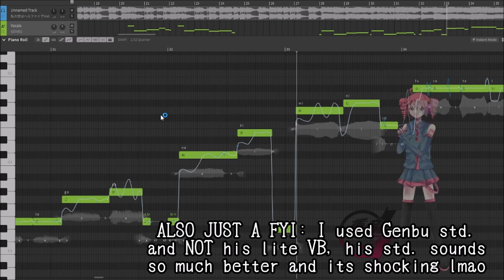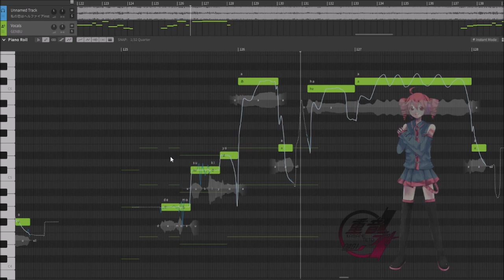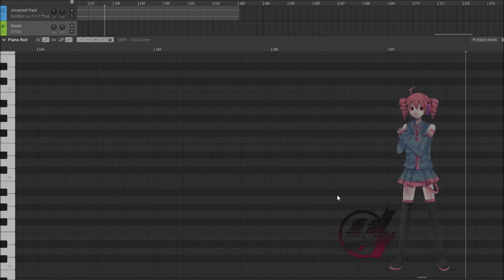(Genbu) Fake Teto AI - 私の恋はヘルファイア / My Love Is Hellfire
In celebration for Teto succefully coming to Synth V, I made another Fake Teto AI cover that I've been release for months! YIPPEEE

Credits
Song: @SLAVE.V-V-R  - 私の恋はヘルファイア / My Love Is Hellfire

USTx: @LunarConstruct